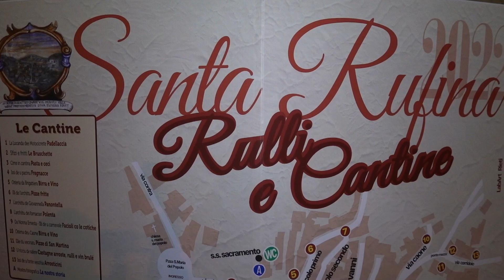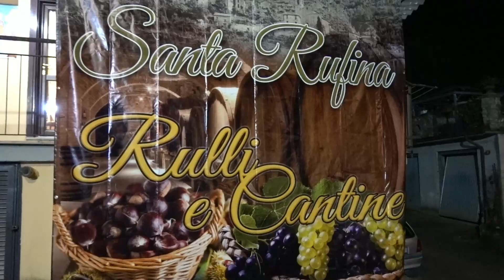Rulli e Cantine 2022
Manifestazione Rulli e Cantine 2022